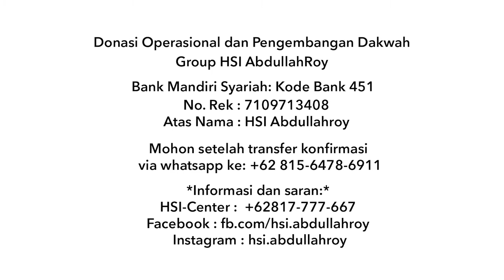Kiat Khusyuk Shalat: "Mengikuti Sunnah Nabi" - Ustadz Dr. Abdullah Roy, M.A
HSI Abdullah Roy: Nasihat Singkat : Kiat Khusyuk Shalat: "Mengikuti Sunnah Nabi"  - Ustadz Dr. Abdullah Roy, M.A